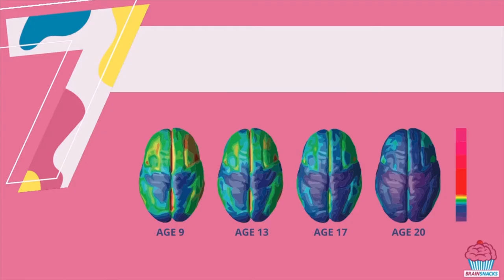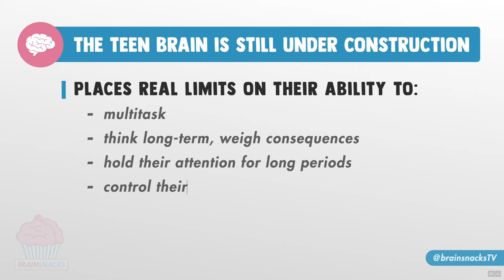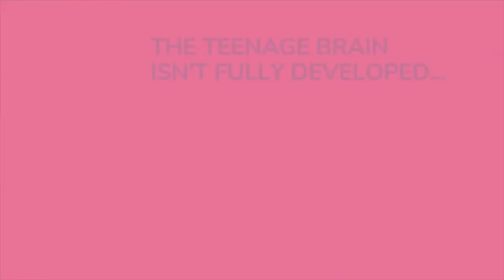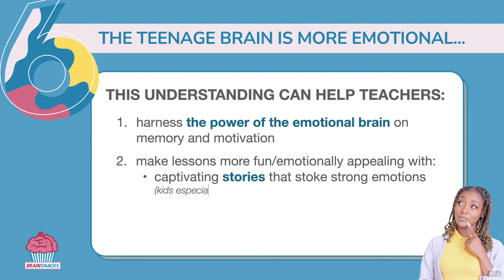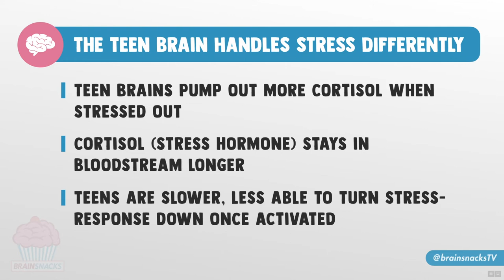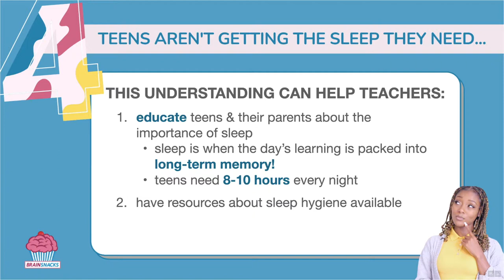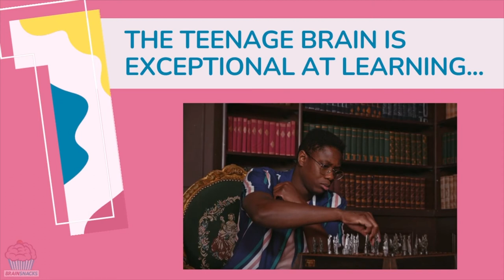📓 TOP 7 FACTS high school teachers NEED to know about the teenage brain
Brain development during adolescence is markedly different from that of younger children or adults and high school teachers that understand the unique strengths and vulnerabilities of this critical period are in the best position to help their kids thrive!

💬 Comment and let me know your thoughts 🤩
🔁 And share your snacks, don’t be greedy 😋

Personal: @vandryking